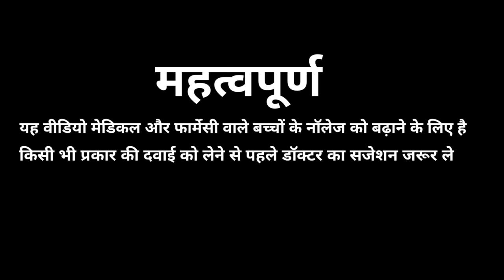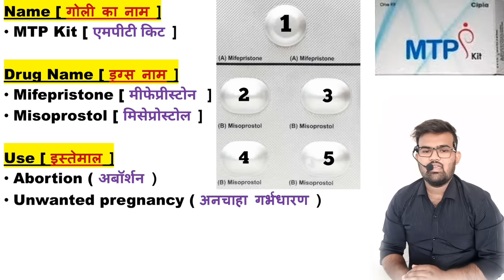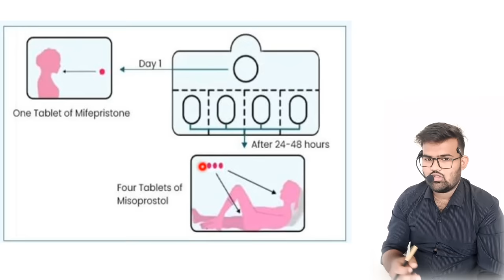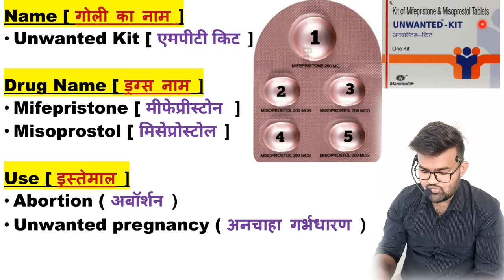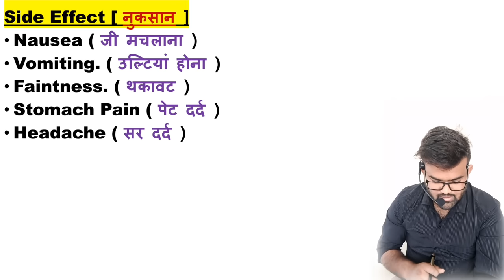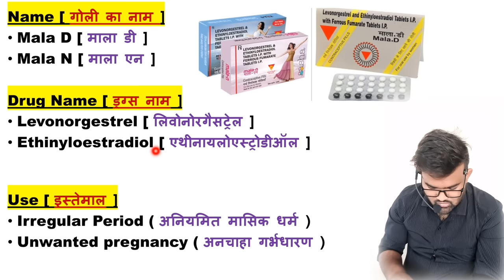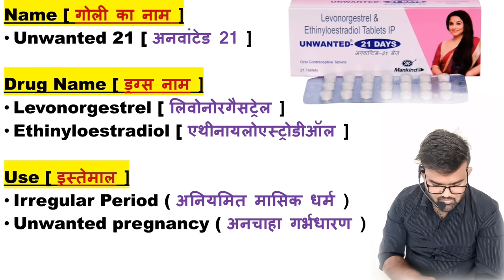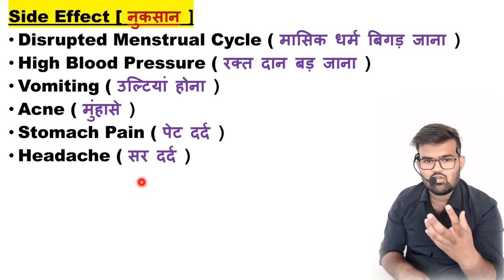गर्भनिरोधक गोलियों | Contraceptive Pills | MTP kit | Unwanted 72 | Mala D | Pharmacy | Medicine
गर्भ निरोधक गोलियां
गर्भनिरोधक गोलियों
Contraceptive pills
Contraceptive medicine
Use of contraceptive pills
Mala D tablet
Mala n tablet
MTP kit
Unwanted 72 kit
Pregnancy kit
Emergency Injection
Emergency medicine
Antibiotics injection
Gastritis injection
Gastritis medicine
Antiemetic drugs
Antiemetic injection
Antiemetic medicine
etamsylate injection
Methergin Injection